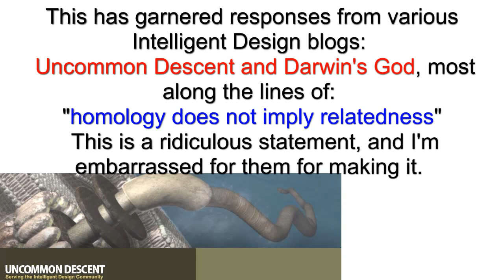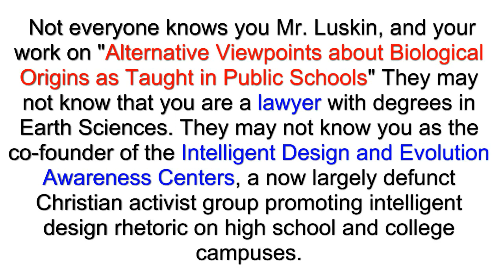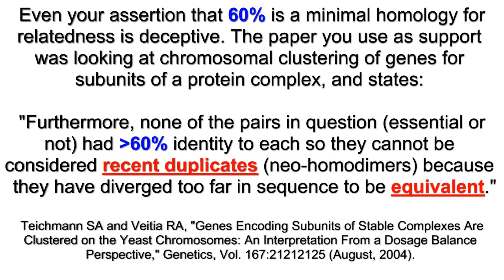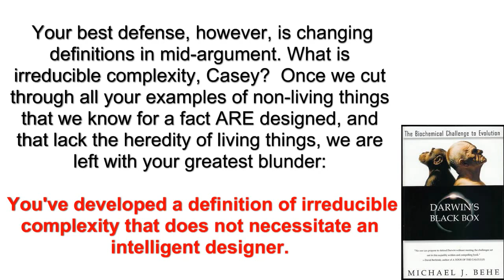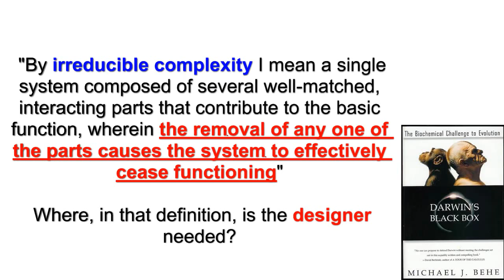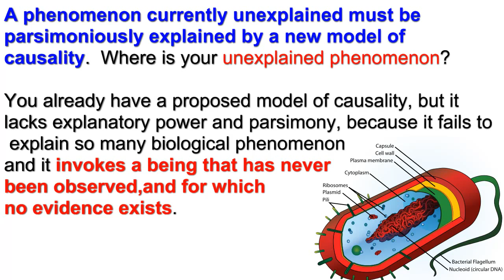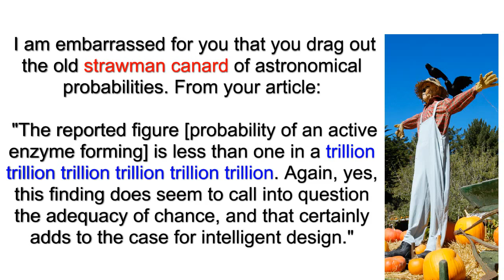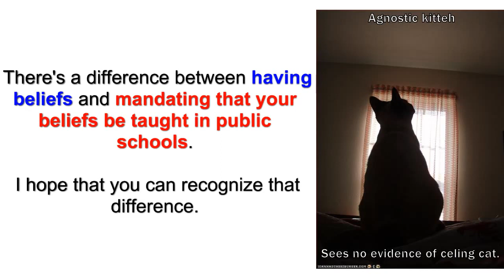A Challenge for Intelligent Design: The Discovery Institute responds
Casey Luskin of the Discover Institute responded to our challenge. Not with any evidence of design, but with an explanation of why they aren't looking for it. You can also read